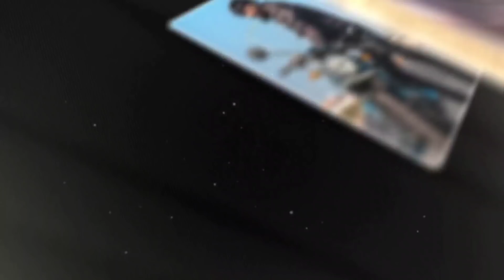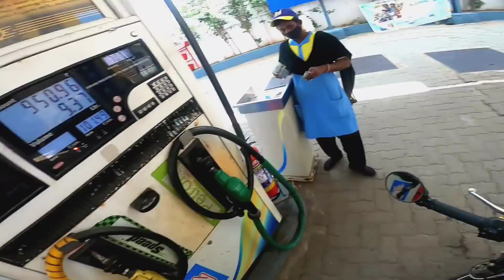😱HAYABUSA | 650 COMPLETELY DISMANTLED AND BACK WITH KILLER PERFORMANCE & RED ROOSTER 💥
Hy Guys, in this video we will be visiting Sabari bike point in porur and will be checking over the new exhaust system for hayabusa and testing the dismantled interceptor 650 with Red Rooster Performance Exhaust.

Talk to me in Instagram - soul_rider95 - 40k Family

with Love,
Soul Rider